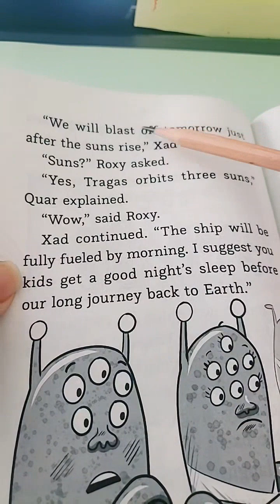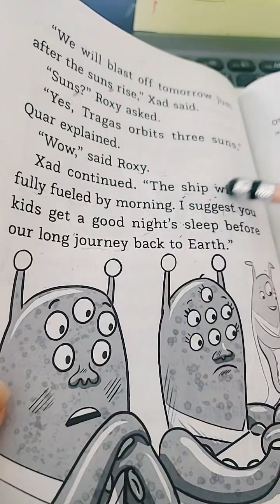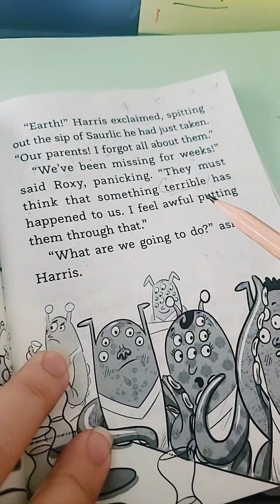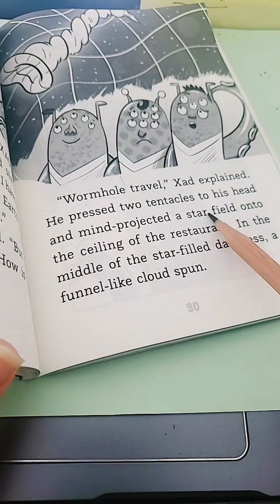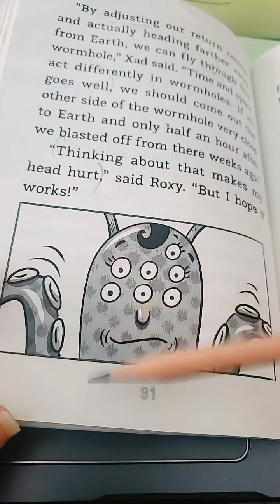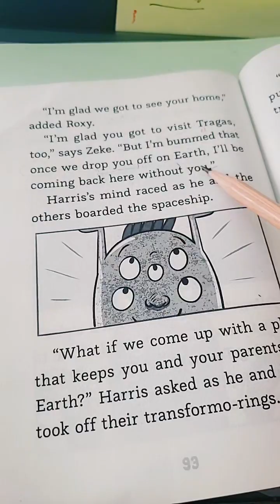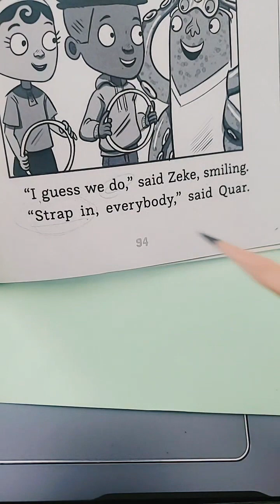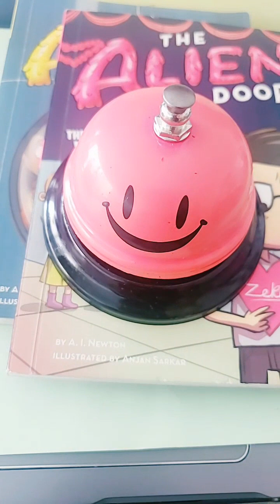ครูเจสพาอ่าน(LIVE RERUN): The Alien next door 7 (4/4)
LIVE RERUN , ไม่ได้ตัดเลยมาแบบ Raw Raw :)